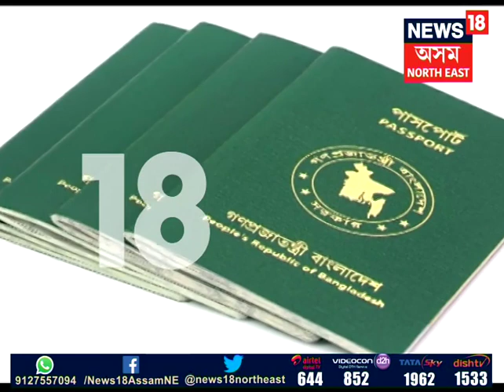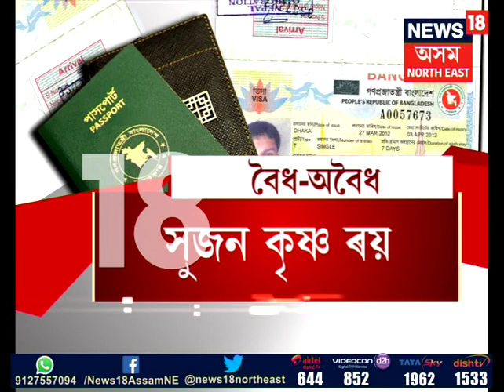Illigal Bangladesi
ভিছা লৈ অহা বাংলাদেশীয়ে স্থায়ীভাৱে বসবাস কৰে অসমত। টুৰিষ্ট ভিছা লৈ অহা বাংলাদেশী এতিয়া অসমৰ স্থায়ী বাসিন্দা। ব্যৱসায়ৰ ভিছা লৈ অহা বাংলাদেশীও থাকে অসমত। ইতিমধ্যে তদন্ত আৰম্ভ কৰিছে অসম আৰক্ষীয়ে।